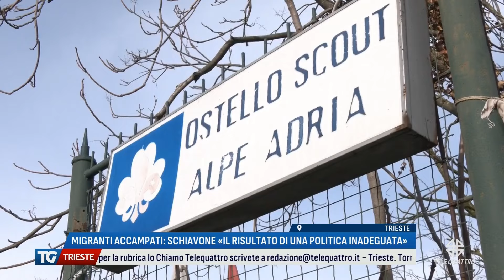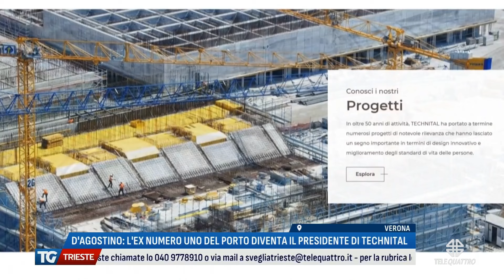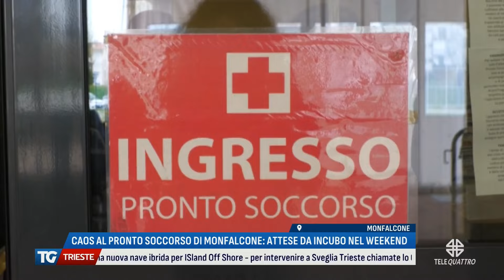TG TRIESTE EDIZIONE COMPLETA | 28/08/2024